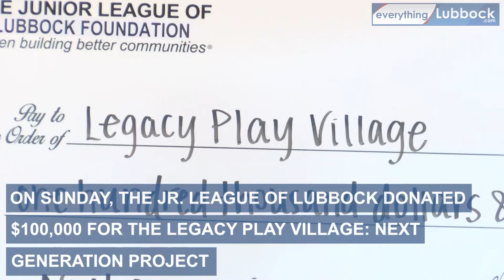JLL Foundation donates $100,000 to Legacy Play Village: Next Generation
The Junior League of Lubbock Foundation presented a $100,000 donation as the first official large donor for the Legacy Play Village: Next Generation project.